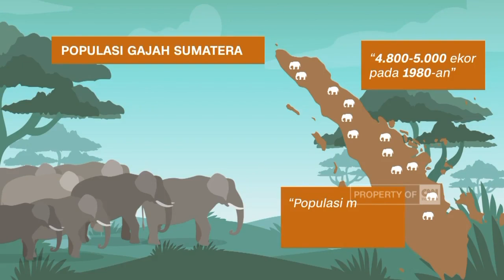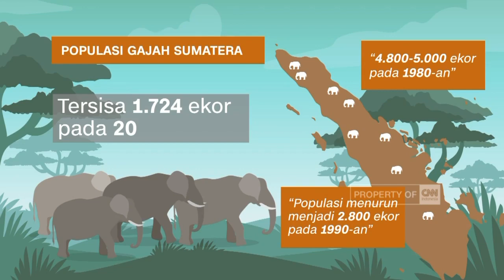Cara Lain Menyelamatkan Gajah agar Tak Punah | Insight with Desi Anwar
Nasib habitat gajah Sumatera di Indonesia saat ini cukup memprihatinkan. Ancaman serius yang dihadapi gajah Sumatera seperti perburuan gajah untuk diambil gadingnya, deforestasi yang membuat gajah kehilangan rumahnya serta konflik antara gajah dan manusia.

Populasi gajah Sumatera kini tercatat tidak lebih dari 1.724 ekor dan jumlah ini diprediksi akan meningkat jika tidak ada kompromi yang kuat dari segala pihak dalam pelestarian gajah Sumatera. Mason Safari Park (Elephant Safari Park and Lodge), tempat rekreasi petualangan naik gajah di Bali ternyata punya cara lain untuk mendukung penuh pelestarian keberlangsungan hidup gajah di Indonesia.

Insight kali ini berada di Bali untuk wawancara eksklusif dengan Nigel Mason (Pemilik Mason Adventures) dan Dewa Gde Yudistira (Dokter Hewan) untuk membahas lebih dalam terkait komitmen Mason Safari Park dalam mempertahankan habitat gajah Sumatera agar tidak punah.

Like & Follow Facebook:
CNN Indonesia

cnnindonesia